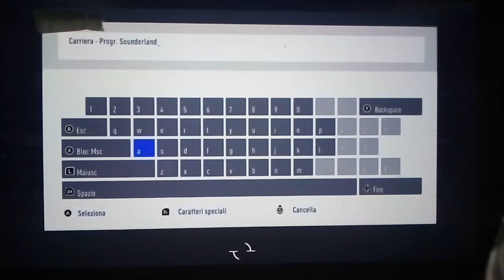Fifa 19 prendo Barrow!!! Sunderland ep. #1